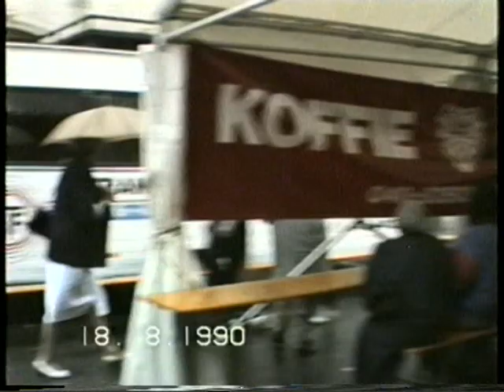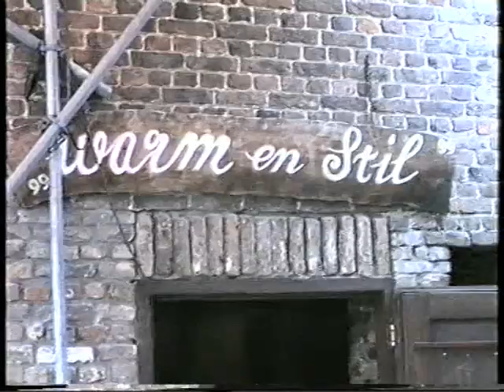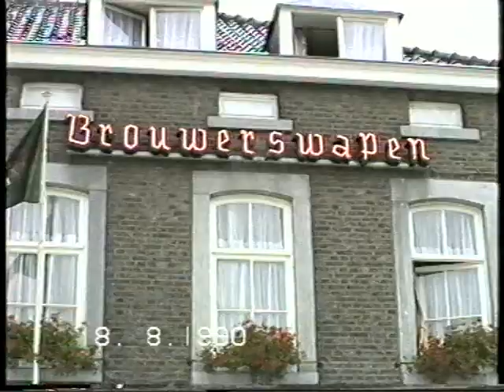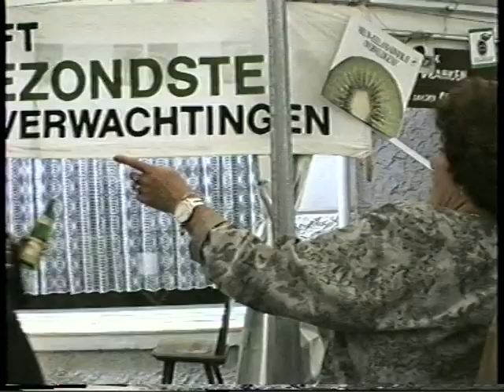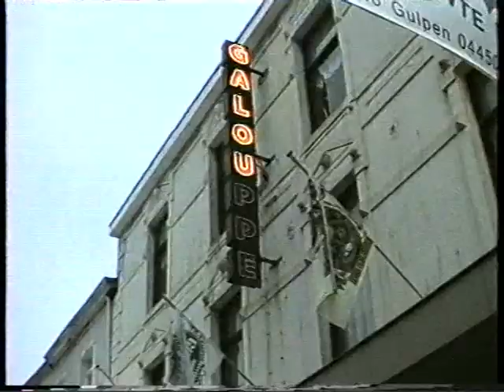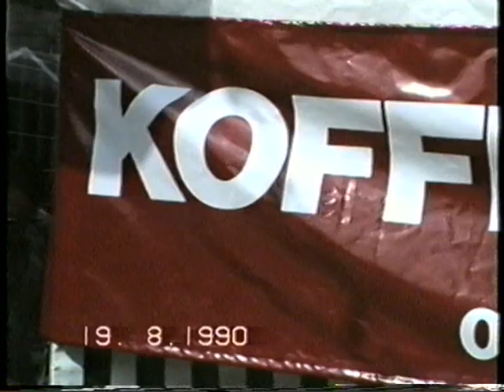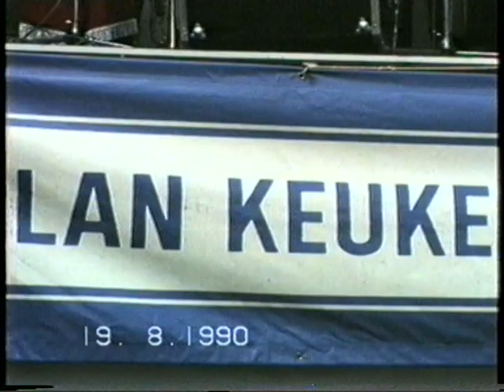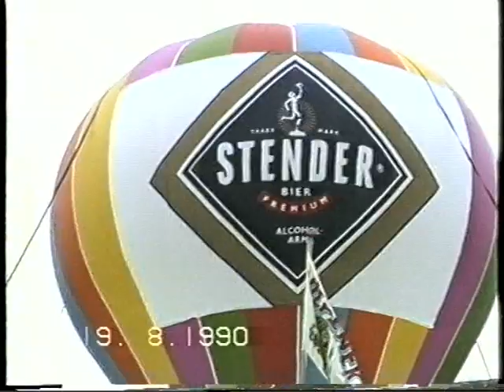GULPEN - 1990: Gulpener Bierfeesten (2/2), met de finish 30e Profronde van Nederland.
Ronde van Nederland 1990:
De 30e editie van de Ronde van Nederland ging op 13 augustus 1990 van start in Groningen. Na 5 etappes werd op 18 augustus in Gulpen gefinisht.
Jelle Nijdam werd winnaar van het eindklassement van de Ronde van Nederland van 1990 met een voorsprong van 27 seconden op Erik Breukink. De beste Belg was Eric Vanderaerden met een 10e plaats.
Etappe-winnaar van deze 5e etappe van Maastricht naar Gulpen werd gewonnen door Eddy Schurer.